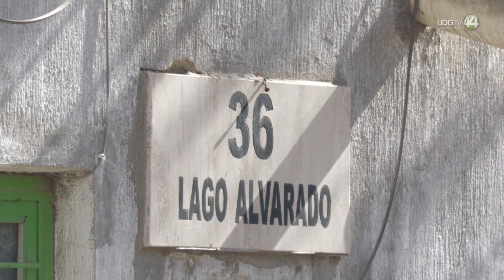Ahora son los vecinos de San Agustín quienes le exigen agua potable al alcalde de Tlajomulco